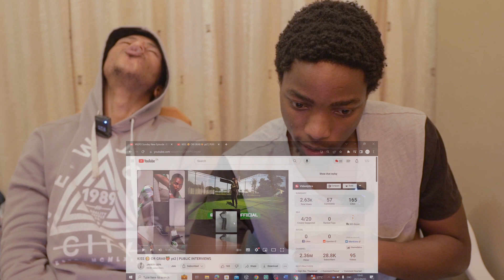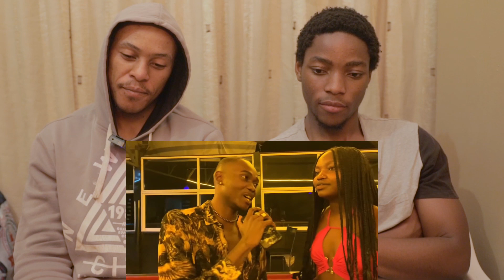WHAT?? KISS OR GRAB || JAYBOY || REACTION